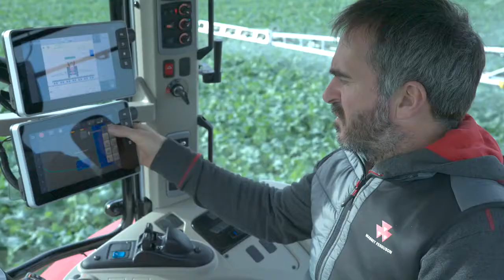Massey Ferguson 5S Fully Loaded Tractor